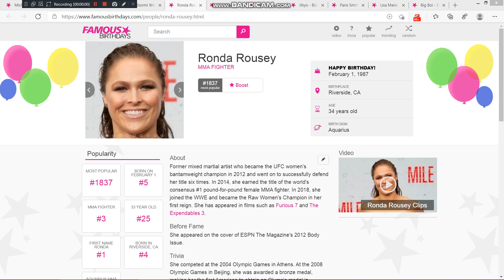Today is Ronda Rousey's 34th birthday. We wish her a pleasant birthday journey.